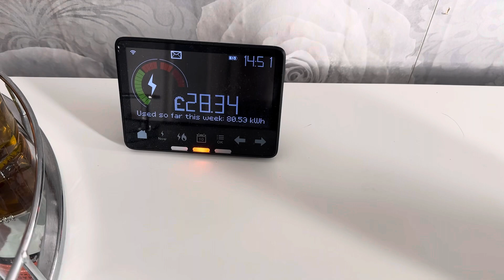Taking down decorations cleaning washing cleaning motivation uk mom